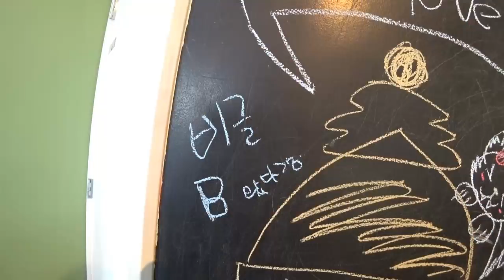[vlog14]BEGLE - 그냥 여기저기 하하하하 in Canada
Q&A